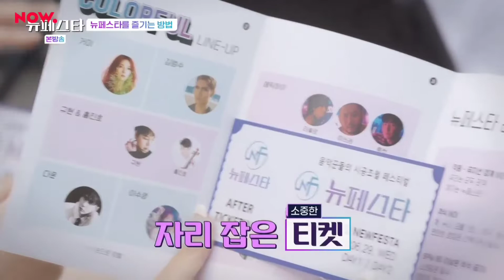220719 뉴페스타 7회 - 윤종신 CUT